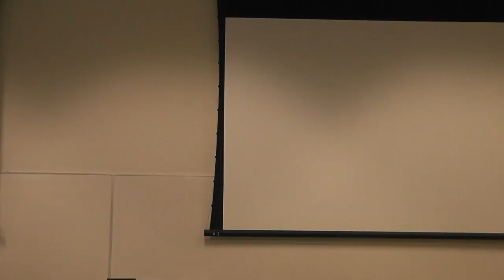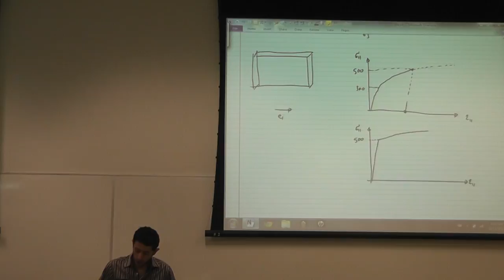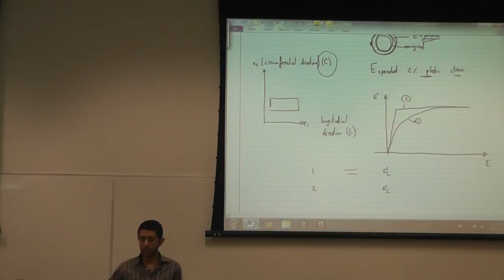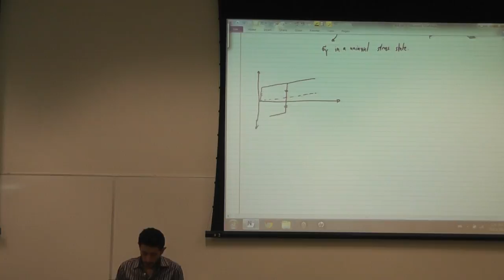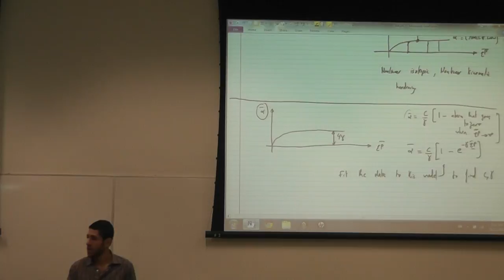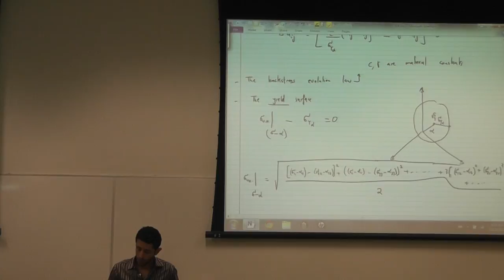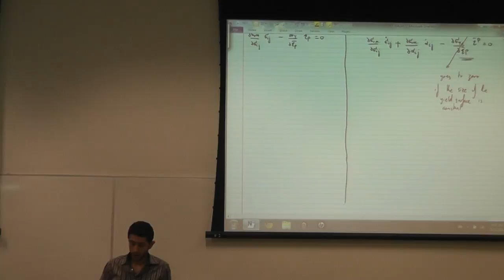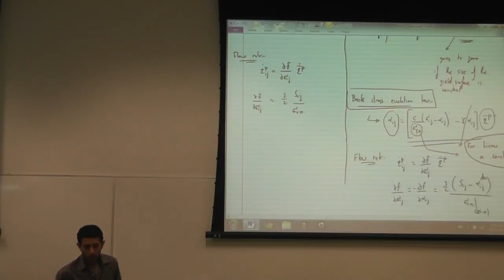Lecture 6 Structures Group Video 1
Part of Lectures on Solid Mechanics by Dr. Samer Adeeb. University of Alberta, Edmonton, Alberta, Canada.